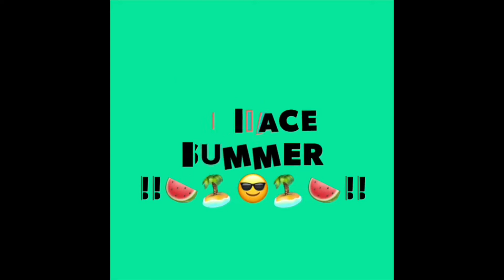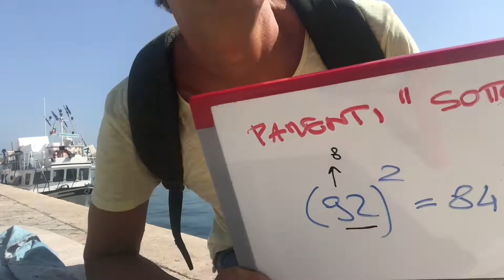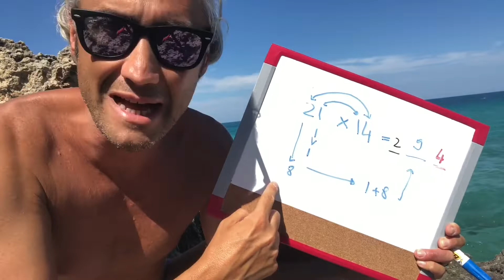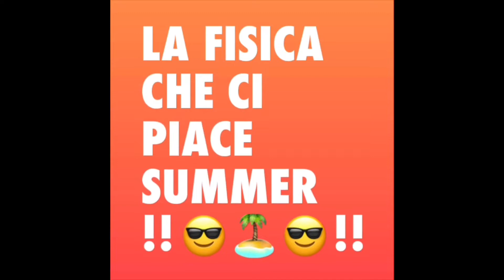Trucchi matematici, MATEMATICA DIVERTENTE, calcolatore umano, fare calcoli a mente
Questa settimana tre video girati direttamente dal mare: questo è uno dei tre.

Ho voluto approfittare proprio dell’estate per girare dei video nei quali nella prima parte ho condiviso dei pensieri generali su questa bellissima stagione ed ho poi introdotto la seconda parte: in questa vedrete condivisi video che ho realizzato l’estate scorsa sempre da mare dedicati ai trucchi matematici, alla matematica divertente, a capire come diventare un calcolatore umano, a fare calcoli a mente.

Mi ero interessato infatti tempo prima di cercare in rete dei trucchi matematici che potessero utilizzare la mente ed a qualche artificio per fare i calcoli apparentemente impossibili, ovvero possibili solamente con l’uso della calcolatrice. Ho studiato otto diverse situazioni che troverete condivise in questi tre video.

Ragazzi non dimenticate di commentare questi video, dite la vostra: cosa ne pensate? Vi sembrano simpatici questi trucchi? Possono essere anche utili a scuola secondo voi? Quale utilizzereste di più? Conoscete qualche altro trucco che volete condividere? Provate a spiegarlo, magari farò video su quello che mi suggerirete nel futuro.

Mi sta prendendo un altro particolare trip: diventare vlogger. sebbene lo sguardo delle persone non lo regga tanto spesso perché alcuni mi fissano quando giro video in esterna (anche perché sono abituato a fare i video dallo studio quindi chiuso in un ambiente in cui non mi guarda nessuno) sarei particolarmente interessato a sviluppare video anche in esterna. Quali argomenti potrei trattare? Di cosa posso parlare? Scrivetemelo nei commenti, farò molta attenzione alle cose che mi direte.

Intanto...buon divertimento!